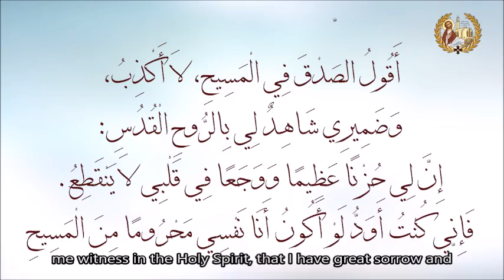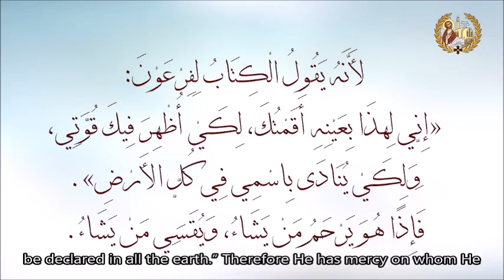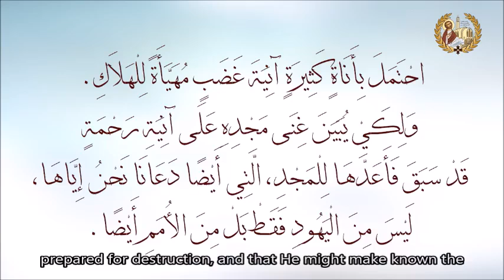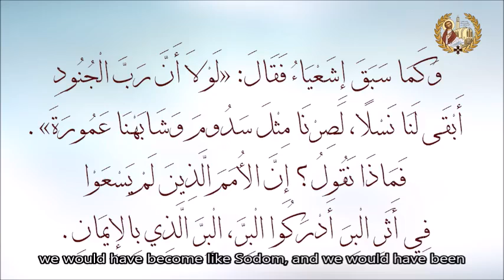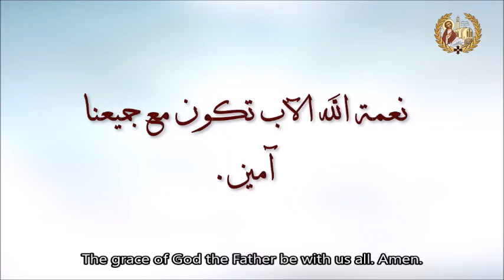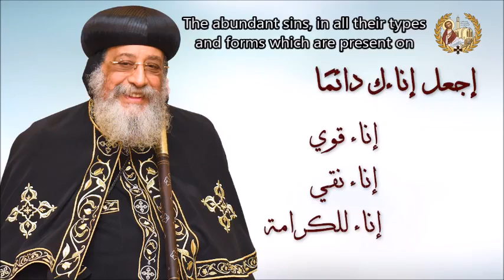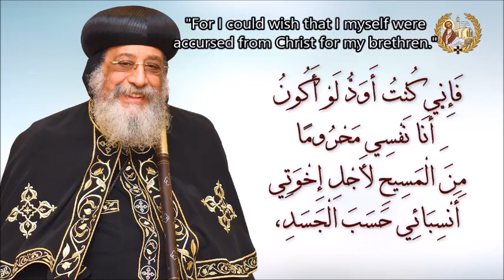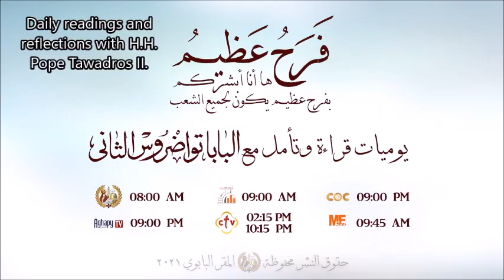Great Joy; reflections in Chapter Nine of the epistle of our teacher St Paul the Apostle to the Roma